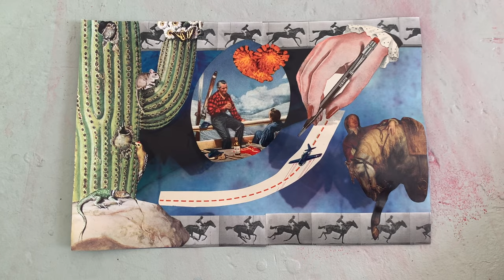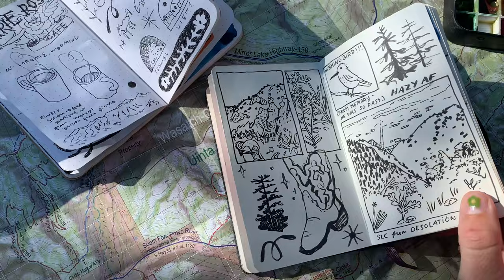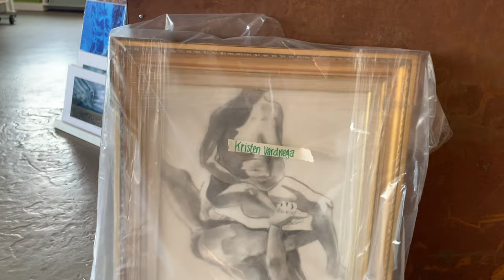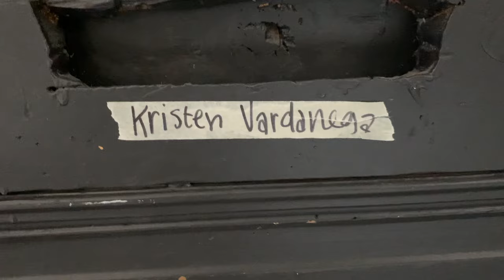moving into my studio!!!!!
hellooo in this here vlog I move in to my new art studio!! I can't believe it's real and I'm so happy. although it is extremely messy!! Hope you like it and if you do you could like the video or comment what you're up to or your thoughts or your deepest wishes and desires I LOVE YOU thanks for being here :)